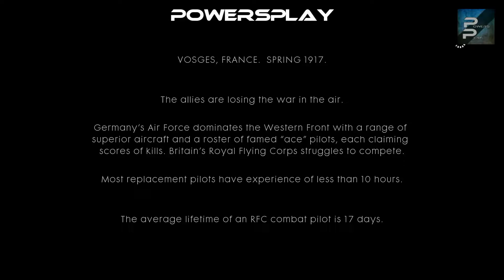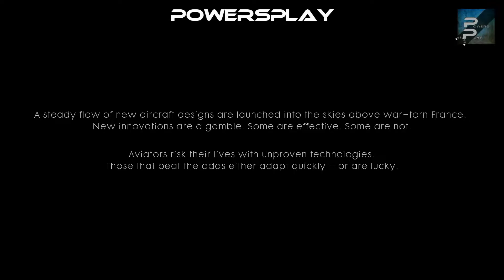Battlefield 1 - Friends in High Places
*Spoiler Alert*This is the first mission I chose to go with. Not the best pilot but still very interesting gameplay.